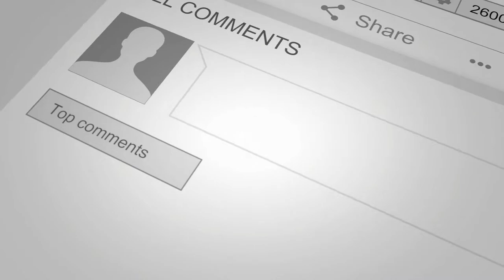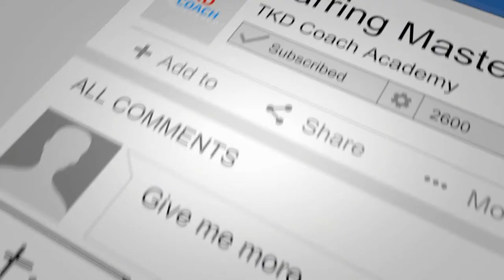Breaking Down ITF Taekwon-Do Sparring with TKD Tekkers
On this episode of FightChatFriday we are joined by TKD Tekkers - Master Johann De Silva to break down some ITF Sparring Finals which feature on the TKD Tekkers Channel